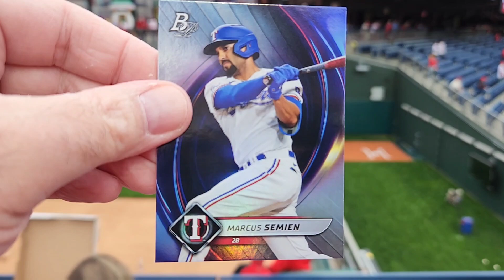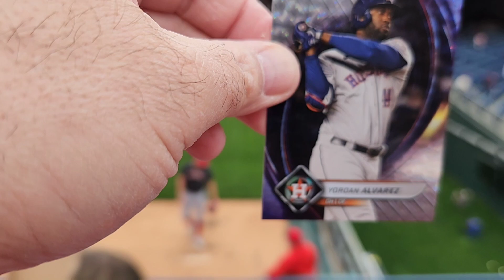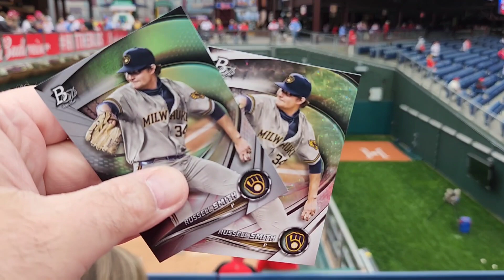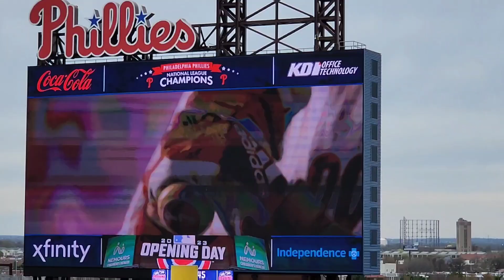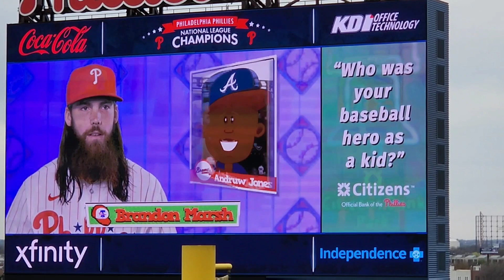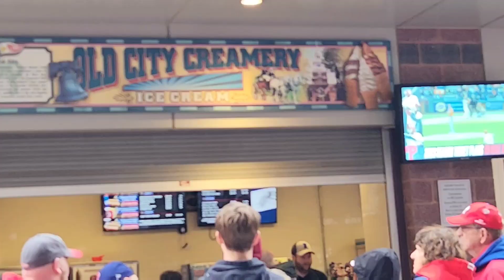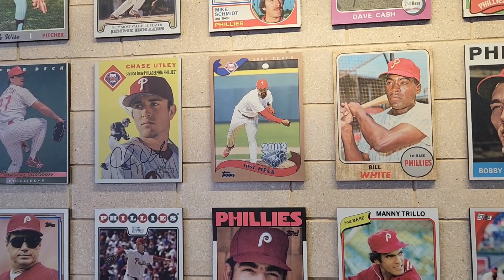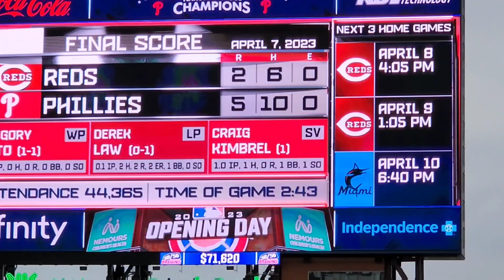Opening a box of 2022 Bowman Platinum at Citizens Bank Park on Opening Day 4-6-23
Hey everyone! I went to Philly on April 6th 2023 for Phillies opening day against the Cincinnati Reds! I bought along a box of Bowman Platinum to open. Enjoy all the opening day festivities! it's a little longer than normal but I thought you'd enjoy the sights and sounds!!